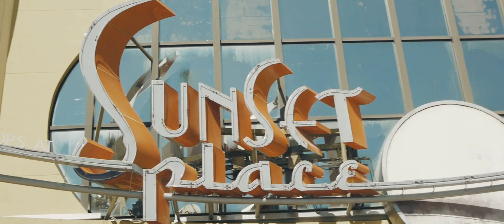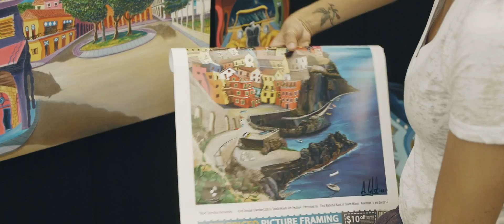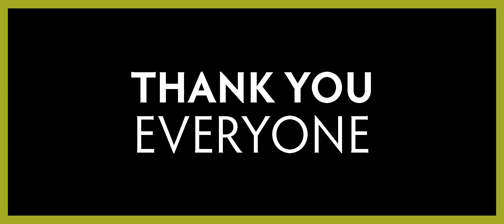43rd Annual ChamberSOUTH South Miami Art Festival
Art and culture lovers enjoy this free festival that takes place annually on historic Sunset Drive in the heart of South Miami nestled between wide sidewalks, cafés, quaint shops and lush landscaping on the first Saturday and Sunday of November.  In 2014, the 43rd Annual ChamberSOUTH South Miami Art Festival was celebrated on November 1st and 2nd, from 10:00 am to 6:00 pm.

The annual ChamberSOUTH South Miami Art Festival is produced by ChamberSOUTH, the chamber of commerce for greater south Miami-Dade. Our goal is to continue to provide our community with a quality fine art show that will both stimulate the local economy and increase the awareness of the arts. Visit our HQ booth at the intersection of Sunset Drive and SW 58th Avenue.

The 43rd Annual ChamberSOUTH South Miami Art Festival is presented by First National Bank of South Miami and receives support from the Miami-Dade County Department of Cultural Affairs and the City of South Miami.